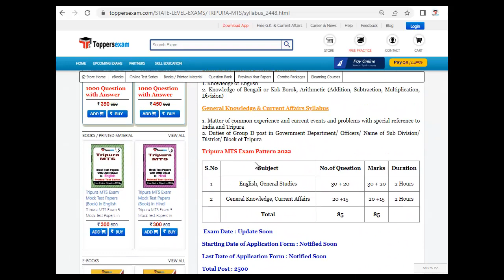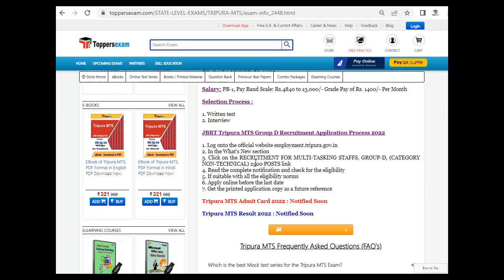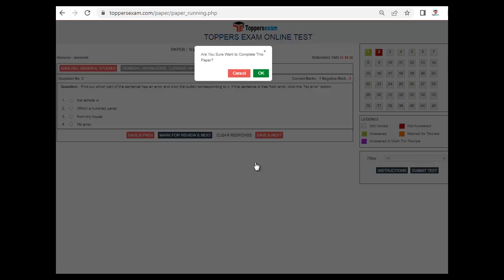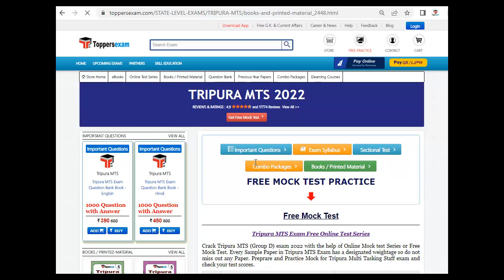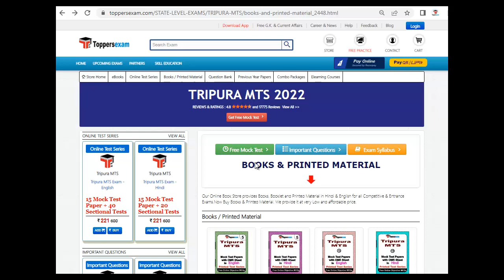TRIPURA MTS Solved Paper | Important Questions | Exam Date 17 - 7 – 2022 | Printed Material | Books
TRIPURA MTS 2022 Exam 2022 Detailed, Update Syllabus & Pattern. For Preparation of  TRIPURA MTS 2022 we Provide Books, eBooks, Booklet, Sample Paper, Solved Paper, Printed Material, Frequently Asked Question, Mock test, MCQ, Practice Set, Exam Pattern , Previous Year Paper,  Important Questions, Questions and Answers, Preparation Tips & Strategy TRIPURA MTS 2022 Exam , Study Material and More at Toppersexam.com